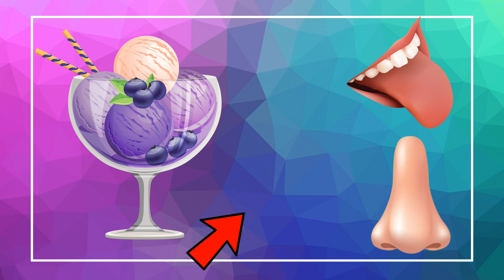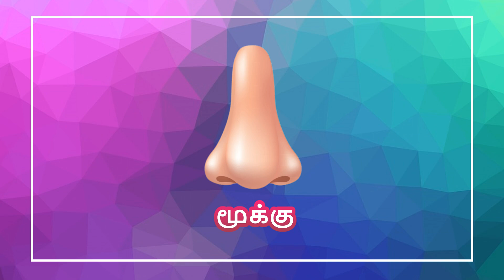மனித உடல் உறுப்புகள்- தமிழரசி| Learn Body Parts name video for Kids and children in Tamil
மனித உடல் உறுப்புகள்- தமிழரசி| Learn Parts of the Body video for Kids and children in Tamil|Tamilarasi for kids